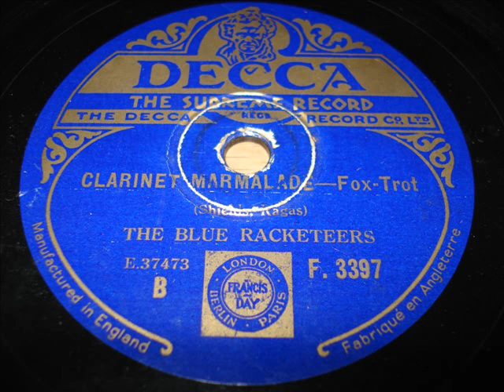Blue Racketeers - Clarinet marmelade